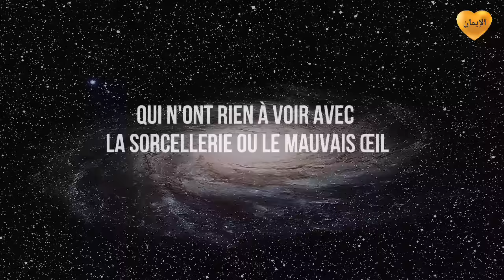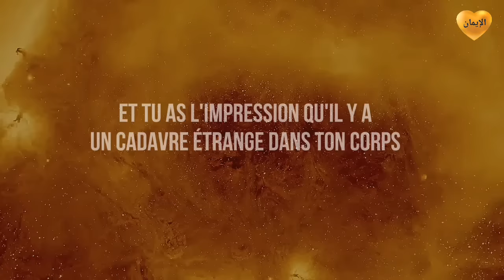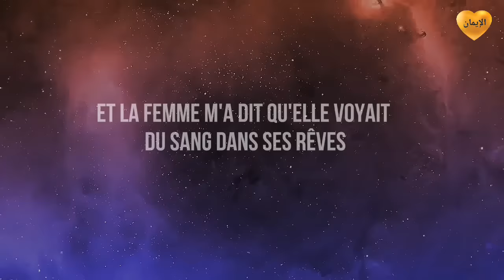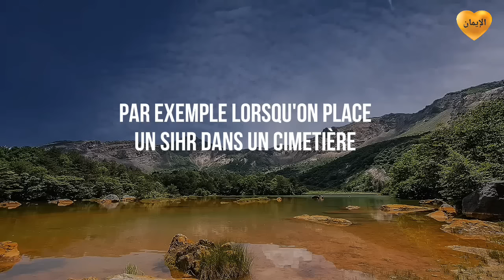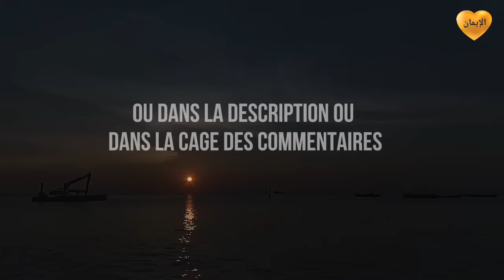4 SIGNES que quelqu'un t'a fait de la Sorcellerie!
Genre: Épreuve, Protection, mauvais œil, Ruqyah
TITRE:  4 SIGNES QUE QUELQU'UN
 TA FAIS DU SIHR (SORCELLERIE)

Âmine 🤲